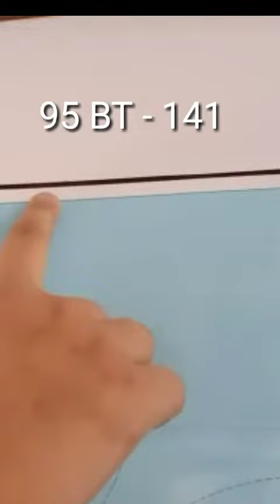PJJ IPS di Remedialkan di kegiatan PTM Terbatas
Menguji hasil belajar IPS PJJ di kegiatan PTM Terbatas.

di pandu oleh guru IPS kelas VII
Muhammad Yani Yuli Subehi